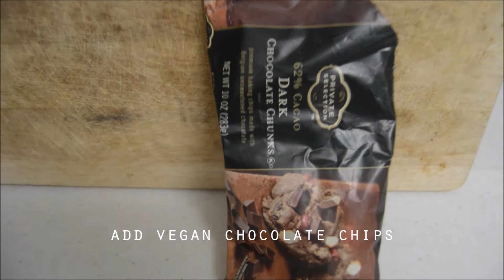How to Make: Vegan Banana Chai Chocolate Chip Pancakes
My fav breakfast.